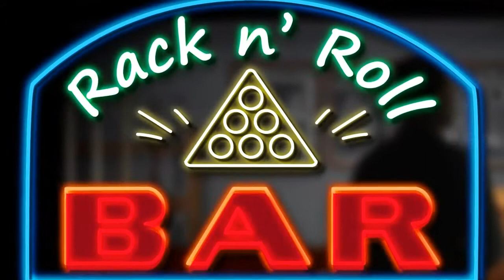Pool Live Tour trailer